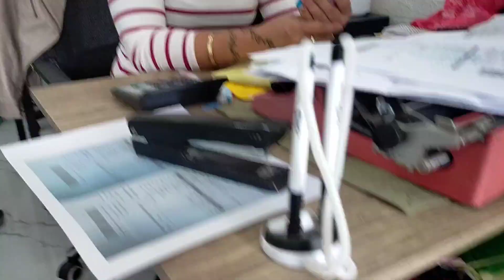PASYALAN NATIN MGA KAKILALA KO NOON